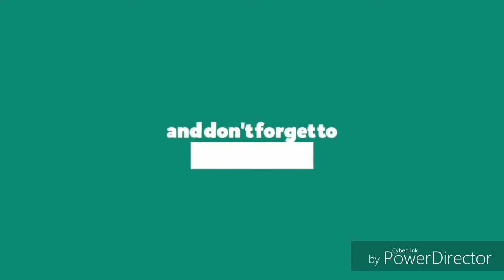Bread Gulab Jamun Recipe | Instant Gulab Jamun | How To make Perfect Bread Gulab Jamun | Bengali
More Recipe

HIT THE “LIKE” BUTTON AND “SHARE” IT WITH YOUR FRIENDS.